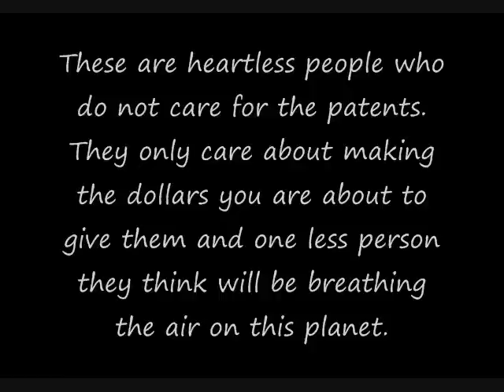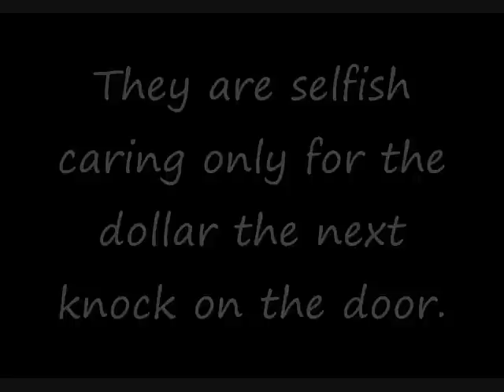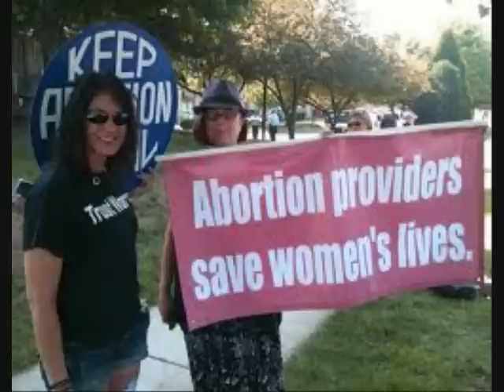Did you know Abortions are forgivable?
It has been estimated that 3,000 are done daily. If you multiply that by the number of years that abortions have been legal, you get a large number. If you're curious, I guess you could multiply 3,000 x (years abortions have been legal) x 365 (to show the days in those years) + 3,000 x a few days (for Leap Days).

If you're not satisfied with this answer (I'm not), check this out. The Alan Gutmacher Institute, a leading proponent of abortion on demand, claims that there have been more than 50 million abortions in the U.S. since Roe Vs. Wade.

Many teens and women daily have abortions around the world. But they will regret it day after day for the rest of their lives. There is forgiveness for this in Yesu Christ.

Christian protesters charged by police over displaying a graphic anti-abortion banner

Clips from njwebber007 channel

§ 107.Limitations on exclusive rights: Fair use Notwithstanding the provisions of sections 106 and 106A, the fair use of a copyrighted work, including such use by reproduction in copies or phonorecords or by any other means specified by that section, for purposes such as criticism, comment, news reporting, teaching (including multiple copies for classroom use), scholarship, or research, is not an infringement of copyright. In determining whether the use made of a work in any particular case is a fair use the factors to be considered shall include — (1) the purpose and character of the use, including whether such use is of a commercial nature or is for nonprofit educational purposes; (2) the nature of the copyrighted work; (3) the amount and substantiality of the portion used in relation to the copyrighted work as a whole; and (4) the effect of the use upon the potential market for or value of the copyrighted work.